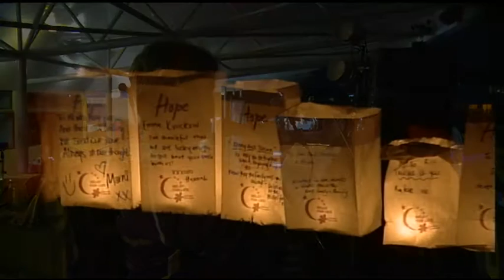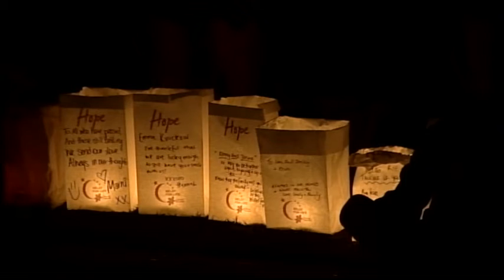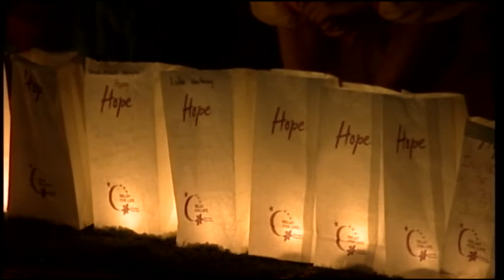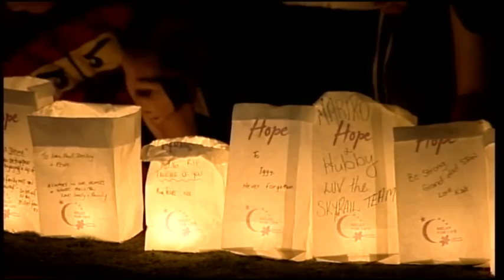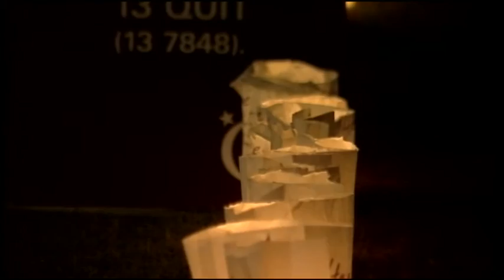Cairns Relay for Life 2013 - Candlelight Ceremony